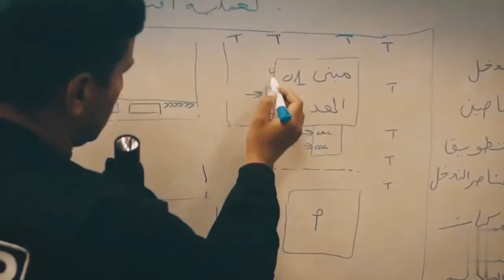阿尔及利亚特种警察部队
本站所有资源仅供学习和研究影视使用，不得用于任何商业用途。如您喜欢本影片，想珍藏此片请购联系版权方购买正版。感谢视频出品方。